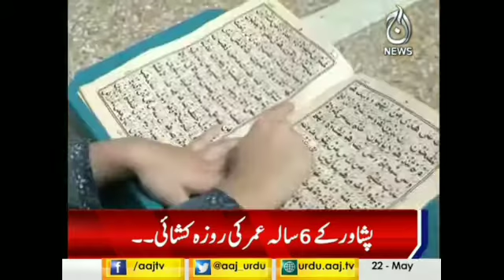Benefits of Fasting | Hasnain's First Fast | AAJ News | Kamran Ali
6 years old kid, YoungestRJ MuhammadHasnain, kept fast for the first time in life.He explains why fasting is good for health.